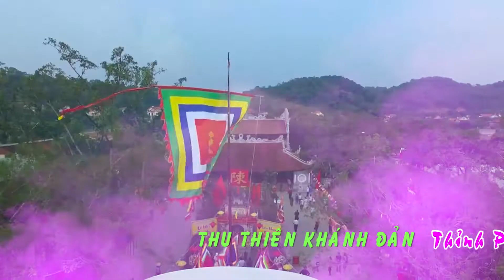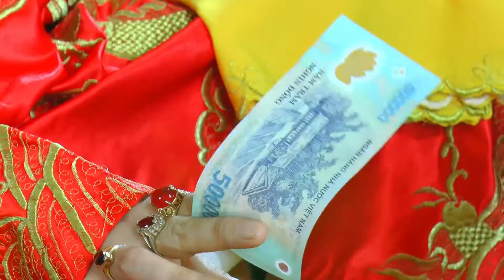CÔ HOA SÀI SƠN HẦU TIỆC VUA CHA 2018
ĐẠO MẪU VIỆT NAM - HẦU ĐỒNG - HẦU BÓNG VIỆT NAM - CÔ ĐỒNG XINH NHẤT 2020

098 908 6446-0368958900 Camera Vạn Năng Chuyên Nghiệp quay phim Hầu Đồng-Lễ Hội- Cưới Hỏi-Hội Nghị-Văn Nghệ Bằng Máy Bay PhanTom 4k : , rất hân hạnh được phục vụ.